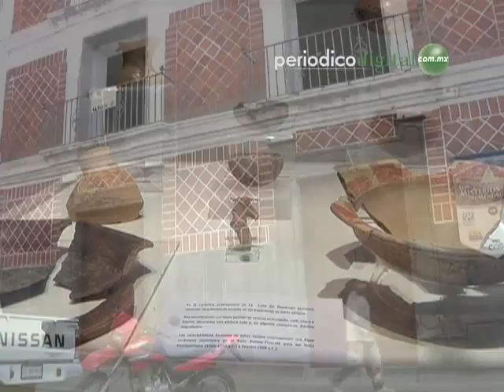La tumba olmeca de La Casa del Mendrugo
Un entierro prehispánico de aproximadamente 3 mil 500 años de antigüedad, que por las características de los objetos que integran su ofrenda se asocia con la cultura Olmeca, fue descubierto en la Casa del Mendrugo, en el Centro Histórico de Puebla. Se prevé que el hallazgo dé pie a investigaciones, ante la posibilidad de que en el centro del estado haya existido algun asentamiento vinculado con la llamada "cultura madre".